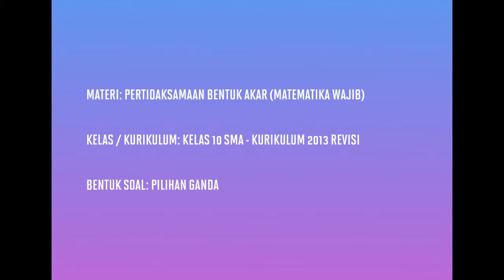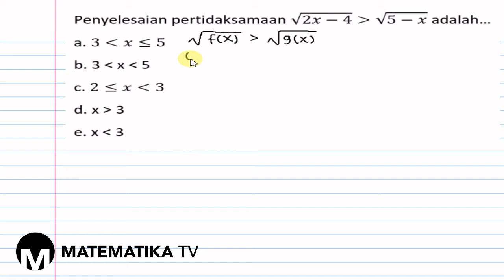[KELAS X WAJIB - KURIKULUM 2013] PEMBAHASAN SOAL PG PERTIDAKSAMAAN BENTUK AKAR (009)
Pada kesempatan kali ini kita akan membahas soal tentang pertidaksamaan bentuk akar atau pertidaksamaan irasional.